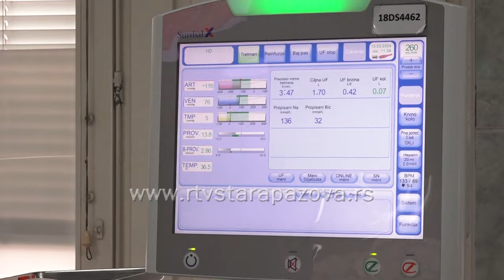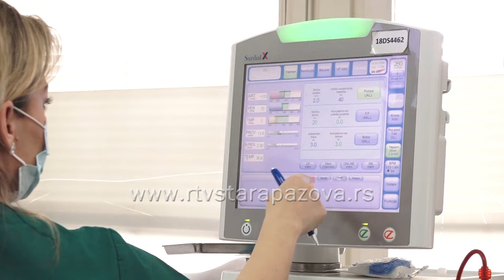Svetski dan bubrega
Svakog drugog četvrtka u martu mesecu od 2006. godine obeležava se Svetski dan bubrega. O važnosti ovog organa, najčešćim bolestima bubrega, rizicima i prevenciji, u okviru emisije Kalendar zdravlja razgovarali smo sa direktorkom DZ „Dr JJ Zmaj“, dr Svetlanom Dudić, dr Anom Balaž, specijalistom opšte medicine kao i Nadom Pervan, doktorkom medicine.